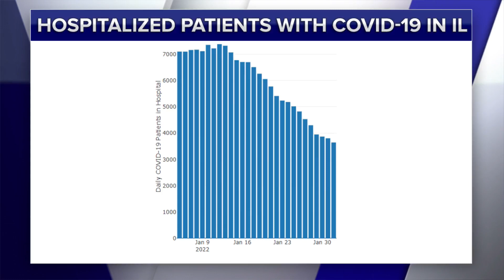'When a person has Covid, how long until they can get it again?' Dr. Murphy answers viewer COVID-19